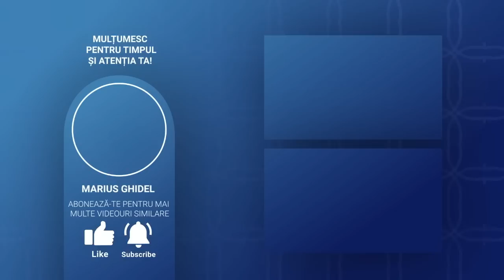NU E NIMENI VINOVAT, TOT CE SPUNEM, GANDIM SAU FACEM ESTE NUMAI EL